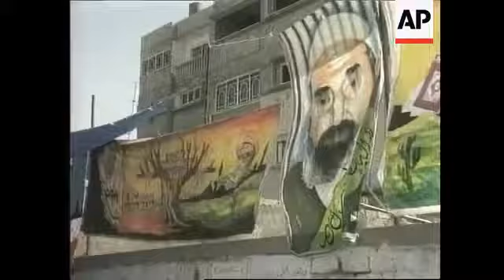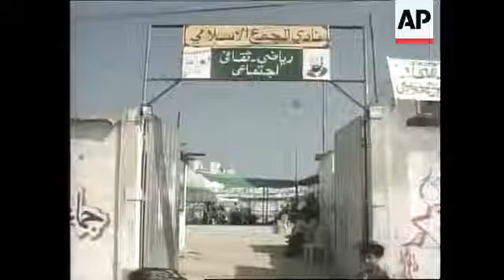August 6, 2022